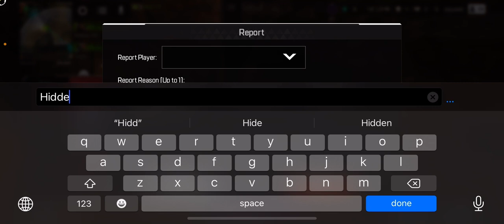Hacker in apex legends mobile